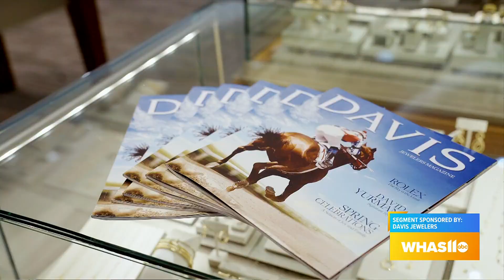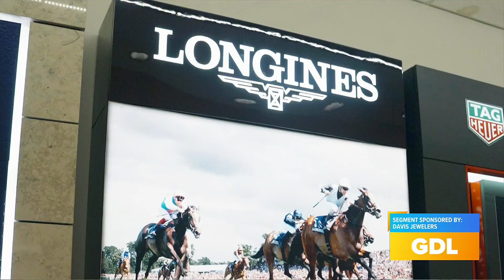GDL: Find Beautiful Jewelry Pieces for Derby and Mother's Day at Davis Jewelers